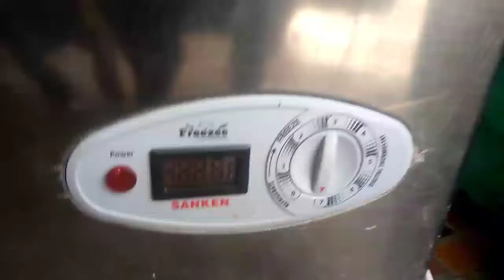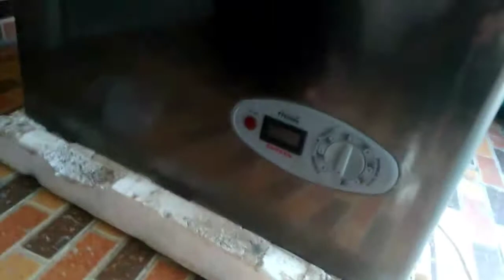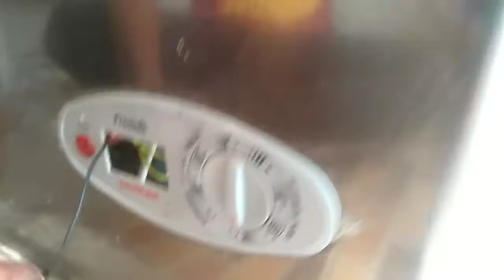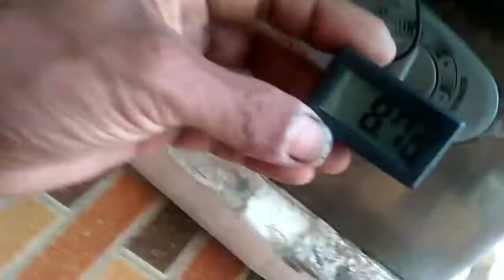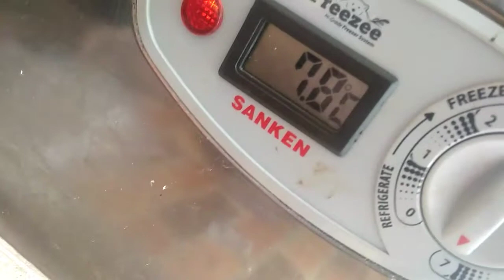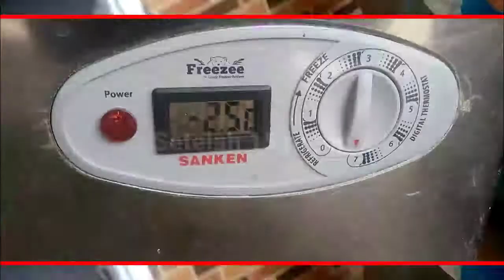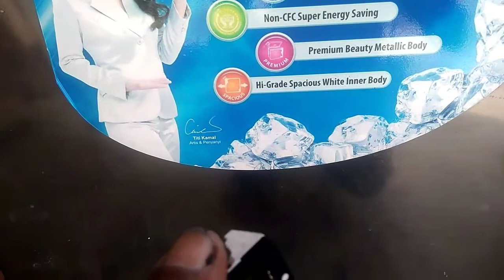CARA memperbaiki FREEZER BOX TIDAK DINGIN Kompresor susah star.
Tutorial service freezer box tidak dingin
Kompresor sudah star.

Hanya ingin berbagi dan sharing untuk sobat² elektronik dengan analisa yang tepat dan cepat untuk berbagai service pendingin & elektronika lainya.
Salam kenal semoga anda-anda semua selalu sehat dan dilindungi oleh tuhan yang maha Esa.
amin...